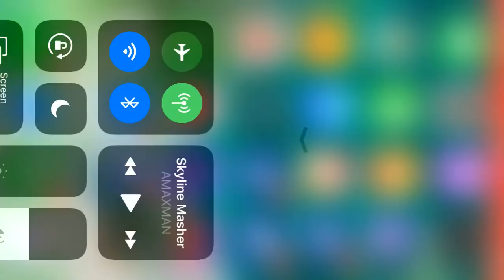O Holy Night